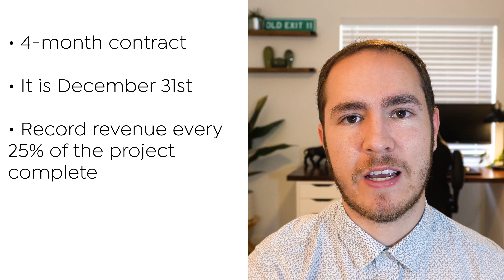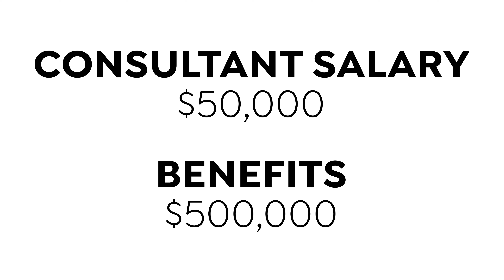Chief Financial Officer Interview Questions and Answers | How to Become a CFO Accountant | Part 1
Want to know how to become a CFO Accountant (Chief Financial Officer) one day? If so, you'll need to prepare for common Chief Financial Officer Interview Questions and Answers. The typical Chief Financial Officer Salary is around $700,000. I want to help you land that Chief Financial Officer role, so watch this video series to find out what you need to know.

In order to become a Chief Financial Officer you'll have to prove that you know the three fundamental, yet unspoken rules of corporate finance which are as follows:

1) Cooking the Books (Hint: Not What You Think!)
2) Asking Questions. Gathering Data.
3) Knowing How the Game is Played.

In this three-part training series, I will guide you through the three critical rules a CFO MUST know and apply in order to successfully and confidently answer interview questions and answers to take the reins as the Chief Financial Officer of any company. In part 1 we will discuss 'Cooking the Books' - and no it's not what you think! So, tune in to find out!

If and only if you apply these three rules, and demonstrate their application in your interview with the CEO and Board of Directors, will you have the greatest chance of landing the role.

It doesn't matter if you've been in finance for 30+ years, if you do not demonstrate your knowledge of the three unspoken rules of corporate finance, you will have no chance of landing that CSuite role. I don't want that to happen to you! The world more than ever requires smart and capable CFOs full of integrity to lead companies into the next century.

Chapters:
00:00 - Intro
01:40 - Cooking the Books Overview
04:43 - Types of Transactions to Cook
07:35 - Are my Books Cooked Appropriately?
09:24 - Actionable Steps to Take as CFO
12:28 - Does the CFO Need to be an Accounting Expert?